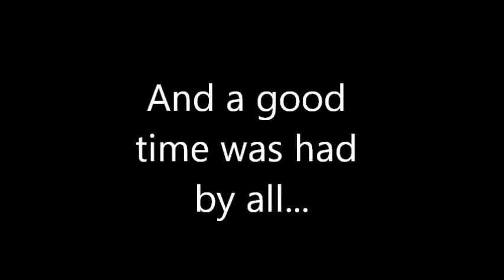December 31, 2011: Jason, Mara, and Deborah - Whales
A few sweet Pacific Humpback Whales off of South Maui today.